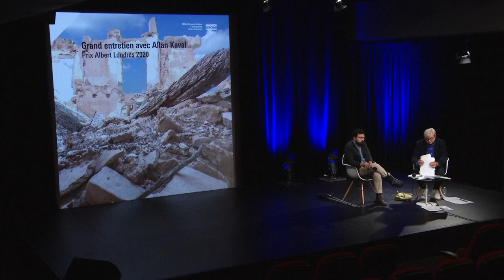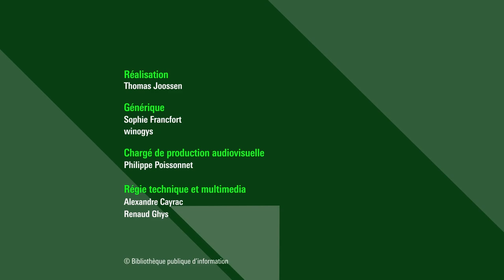Grand entretien avec Allan Kaval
Allan Kaval est journaliste au Monde. A partir de 2014, il a couvert la question kurde en Turquie et la lutte contre l’Etat islamique en Syrie et en Irak avant de rejoindre la rédaction parisienne du journal puis d’être grièvement blessé lors de la guerre du Haut Karabagh en octobre 2020. Son travail a été récompensé en 2020 par le Prix Albert Londres et par le Prix Bayeux des correspondants de guerre.

Hervé Brusini a démarré sa carrière de journaliste à la télévision. Entré à la rédaction d’Antenne 2 en 1982, il devient spécialiste des affaires politico-judiciaires et de terrorisme et crée le service d’enquête de la chaîne avant de fonder avec Élise Lucet l’émission « Pièces à conviction ». Il accompagne la création du site Francetvinfo. En 1991, il est co-lauréat avec Dominique Tierce du prix Albert Londres pour « l’affaire Farewell, la taupe ».

Retrouvez sur notre webmagazine Balises l'article "Prix Albert Londres : célébrer la curiosité critique"